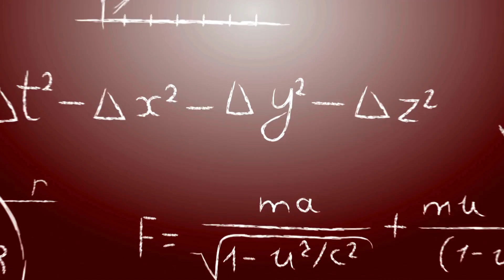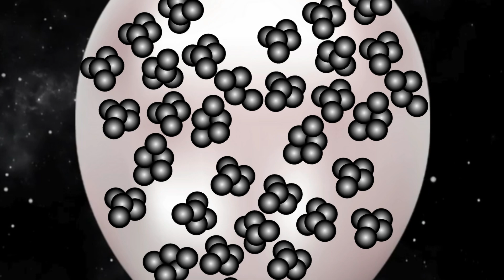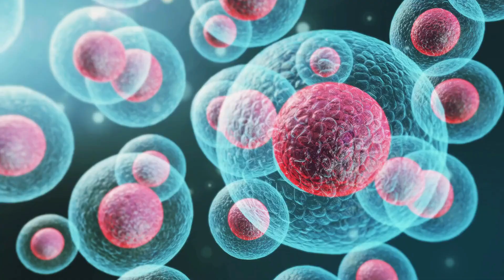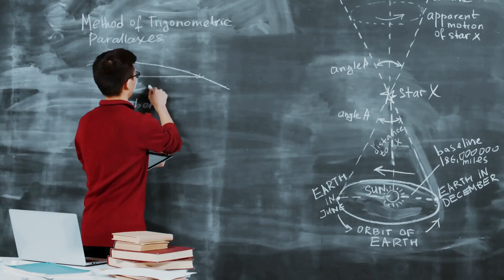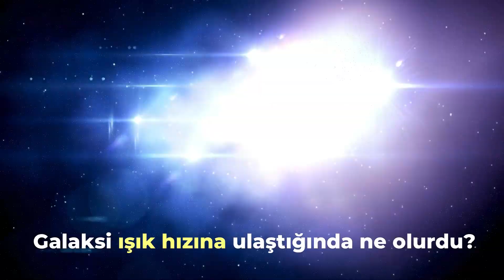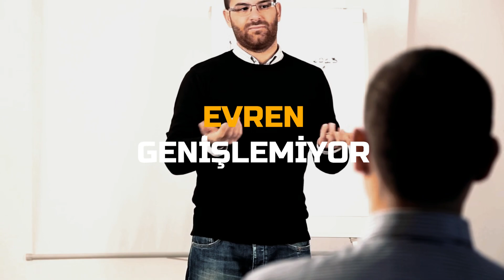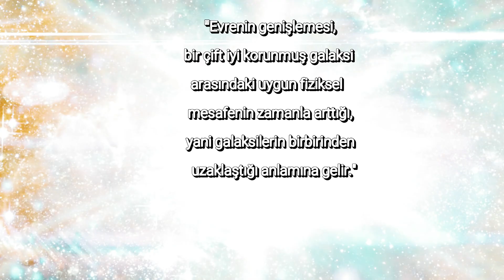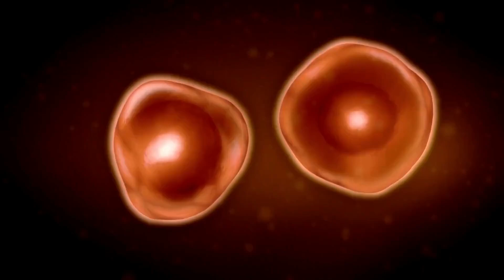EVREN GENİŞLEMİYOR! | En Detaylı ve En Basit Anlatımla Karanlık Enerji Rehberi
Bu videoda, karanlık enerjinin yapısını ve evrenimize etkisini detaylı ve anlaşılır şekilde anlatıyorum. Ayrıca evrenin sonuna dair Büyük Yırtılma teorisi ve Einstein’ın kozmolojik sabit ekleyerek evreni durağan hale getirme çabasından bahsediyorum. Evrenin genişlemesini hızlandıran karanlık enerjiye dair diğer detay bilgileri ve galaksilerin birbirinden uzaklaşmasını, evrenin genişleme sürecini açıklanıyorum.

KAYNAKLAR

The End of Everything: (Astrophysically Speaking) - Katie Mack

➤ VİDEO İÇERİĞİ

Büyük Yırtılmaya 1 Saat Kala

Bilim insanlarının Planck uydusunun verilerine dayanan hesaplamaları, evrenin sonunun, Büyük Yırtılma adı verilen olayla yaklaşık 186 milyar yıl sonra gerçekleşeceğini öngörüyor. Yırtılma süreci başlamadan 140 milyon yıl önce Samanyolu, 7 ay kala ise Güneş Sistemi yok olacak. Büyük Yırtılma'nın hemen öncesinde son atomlar bile ayrışarak evren yok olacak.

Evreni Durduran Sabit

Einstein, evrenin durağan olduğuna inanıyordu; ancak denklemleri, evrenin değişken olabileceğini gösteriyordu. Bu nedenle kozmolojik sabiti ekleyerek evrenin durağan hale gelmesini sağladı. Ancak, Hubble’ın galaksilerin uzaklaştığını keşfetmesiyle Einstein yanıldığını kabul etti.

Hızlanarak Yoktan Var Olan

Evrenin genişlemesini hızlandıran bilinmeyen bir kuvvet olan karanlık enerji, son 5 milyar yıldır evrenin ivmelenerek genişlemesine neden oluyor. Karanlık enerji, maddeden farklı bir yapıya sahip olup yoğunluğu sabit kalıyor, bu nedenle evren genişledikçe yoğunluğu azalmaz.

Karanlık da Değil Enerji de Değil

Karanlık enerji ışıkla etkileşime girmeyen, izotropik ve mükemmel bir akışkan olup negatif basınca sahiptir. Bu özellikleri nedeniyle, sıradan maddeden farklı olarak, evreni genişletici bir etki gösterir.

Işıktan Hızlı Uzaklaşan Galaksiler

Evrenin genişlemesiyle galaksiler birbirinden ışık hızını aşacak hızlarda uzaklaşıyor. Ancak, bu genişleme galaksilerin kendisinin değil, evrenin yapısının genişlemesiyle gerçekleşiyor ve ışık hızının geçildiği durum gözlemlenemiyor.

Evren Genişlemiyor

Evrenin genişlemesi, galaksiler arasındaki mesafenin artması anlamına gelir ve bu, evrenin fiziksel olarak genişlediği anlamına gelmez. Gerçekte gözlemlenen, evrende maddenin yoğunluğunun zamanla nasıl değiştiğidir.

Belki Her Şey Yanlış

Karanlık enerji hakkında birçok teori olsa da kesin bir kanıt veya açıklama bulunamamıştır. Karanlık enerji olarak bildiğimiz şeyin, belki de farklı bir açıklaması vardır veya yanlış anlaşılmış olabilir.